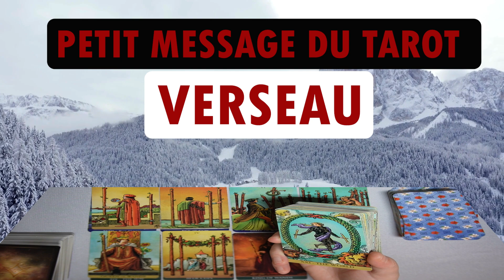VERSEAU ~ rapidement de l’ombre à la lumière